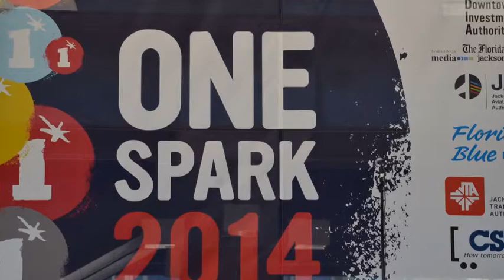Two Way Resume: A Simple Turnkey Resume & Portfolio Website Builder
More-or-less, Two Way Resume is a mixture between About.me, Wix  and other turnkey website builders, and LinkedIn. What that means is, Two Way Resume combines the incredibly simple setup of About.me, the easy turnkey editing of Wix, and the robust information that is found within LinkedIn profile.